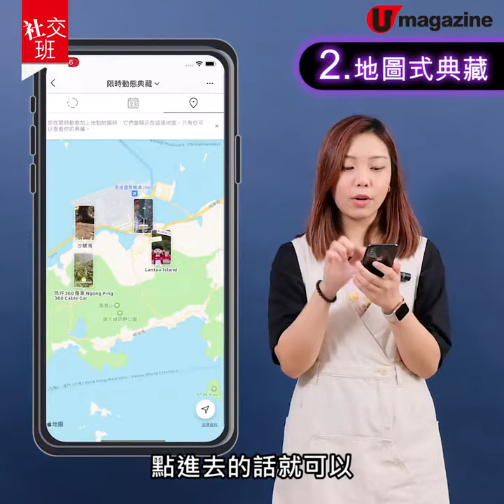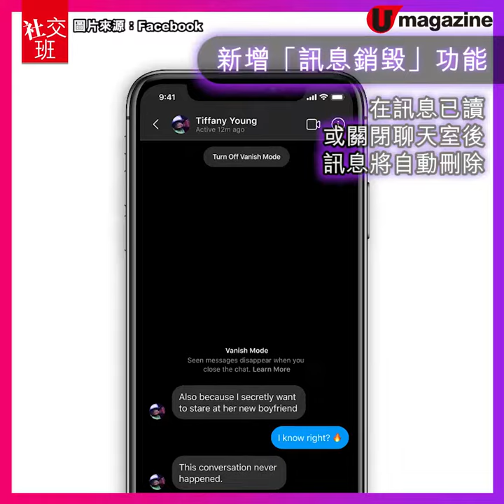【社交班】Instagram典藏介面大更新 限時動態分分鐘變旅行日記！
Instagram前排更新嘅小功能，唔知大家有冇發現呢？對經常打卡嘅人士非常實用啊！😆👍🏻另外都要溫馨提示一下，轉Icon嘅活動好似11月就會結束，想轉IG icon嘅話，就要把握10月嘅時間啦！

全方位緊貼《U Magazine》社交平台